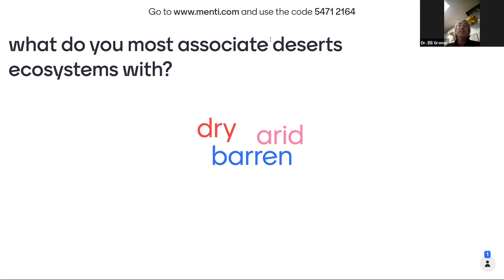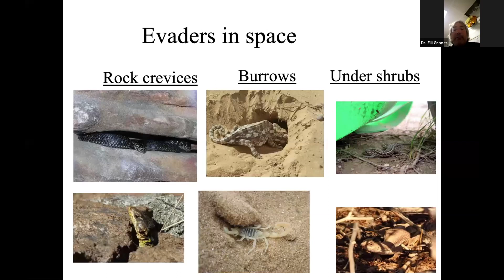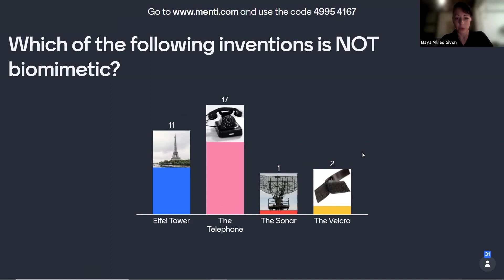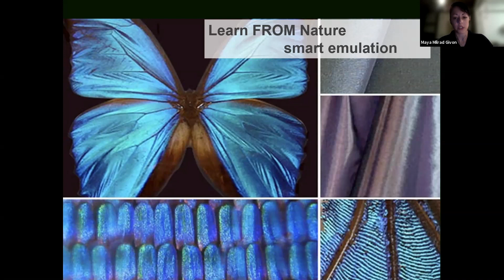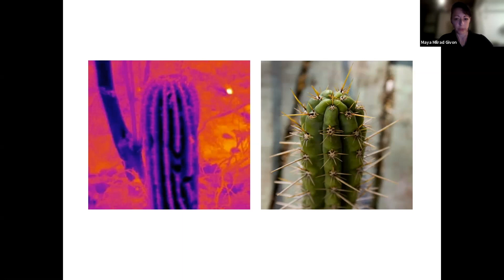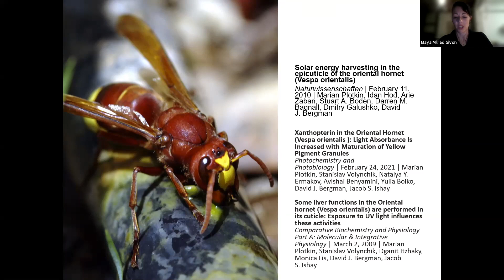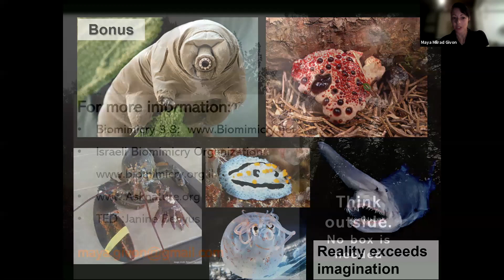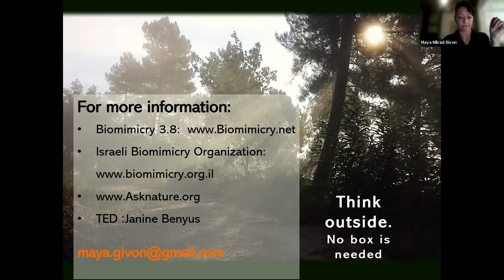Biomimicry and Adaptations to Desert Life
In the sixth session of "Re-envisioning the Middle East Ecosystem," Dr. Elli Groner gives an overview of adaptations to desert life and Maya Milrad Givon  discusses the field of biomimetics.